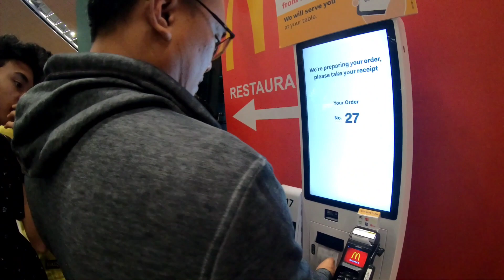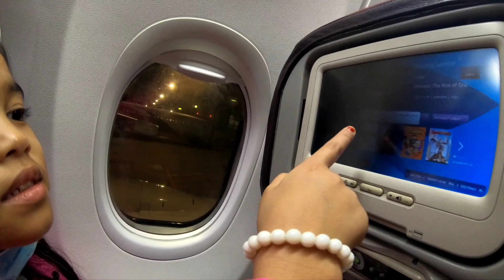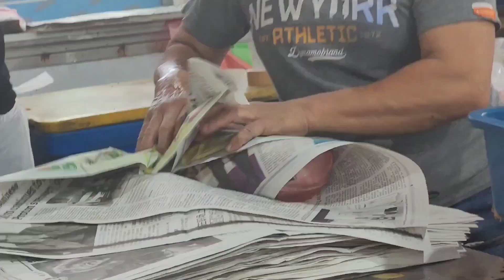Vlog Sarawak[7jam kena sidai di KLIA[Perjalanan paling lama